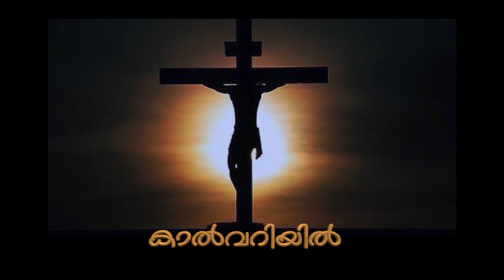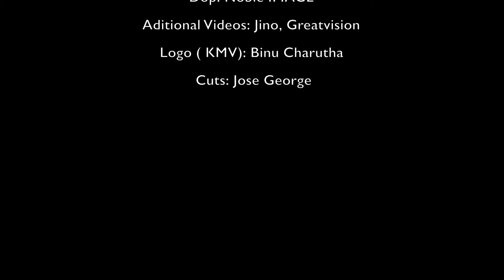Kalvaryil | Libin Scaria | Jessy Paul | Rev. K.M Varughese | Christian | HolyBeats | KMV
Kalvaryil | Libin Scaria | Rev. K M Varughese | Jessy Paul | HolyBeats | KMV

Lyrics  : Rev. K M Varughese
Vocal : Libin Scaria
Orchestration : Alex Mathew
Direction & Editing: Jose George, Holybeats
Album : Mridhuswaram02
Productions : HolyBeats, Kochi
Keys& Acoustic Guitars : Alex Mathew
Veena : Biju A.R

Bass Guitar : Josy John
Ganchira/ Rythem : Jomon Kottayam
Mridangum : Anand
Recording : Jose George, Amanda Digital, Ekm.
Mix & Mastered : Naveen S. Navaneetham Stidios. Pandalam
DOP : Noble Image,

Additional Videos : Joner Productions& Jino, Greatvision.
Title Designs : Binu Charutha
Powered By @PSALMSRADIO

* ANTI-PIRACY WARNING * This content is Copyright to HolyBeats